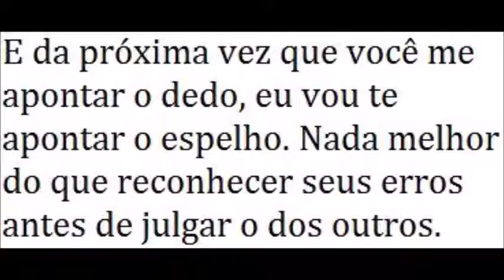Tema:Tirai as Máscaras 2ª parte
Com  o tempo as  máscaras caem. É  preciso  tirá-las antes que elas fiquem pegadas na nossa face. Ouça!